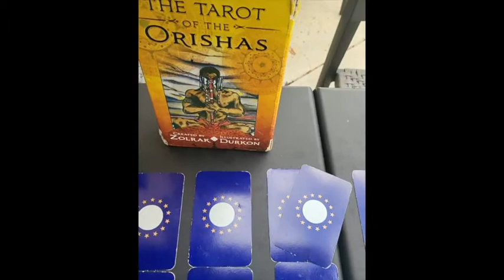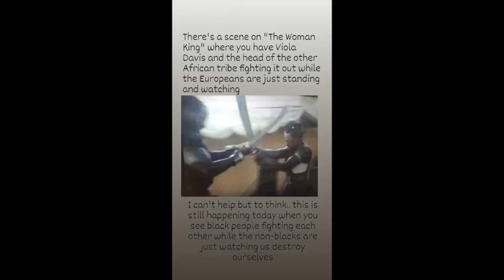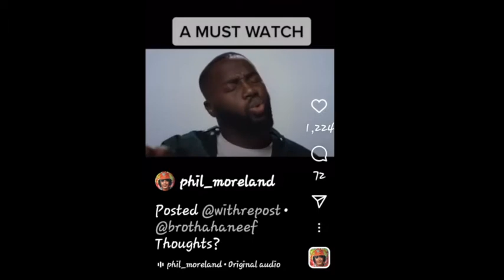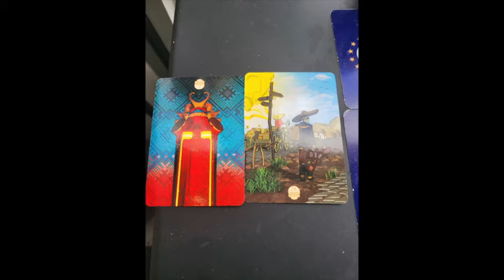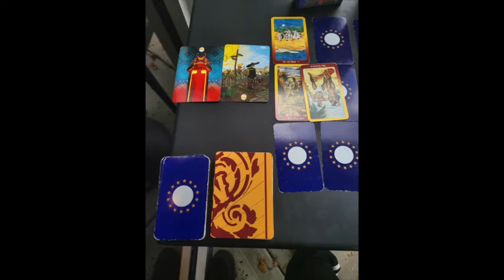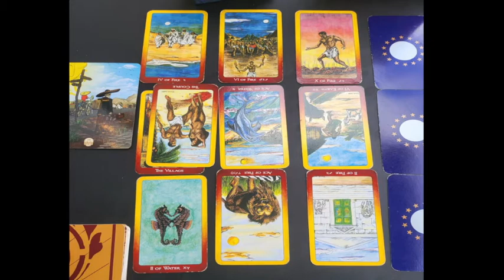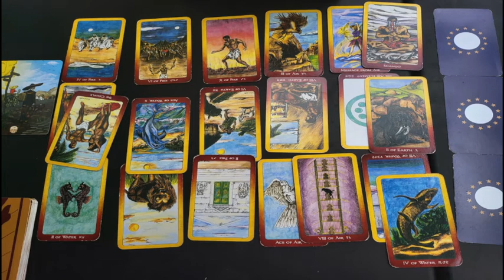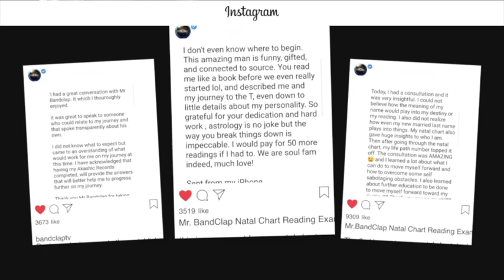BandClap TV- Op OT Weekly Forecast: "Sept 26-Oct 2nd Creating New foundation For New Salvation"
This forecast will cover September 26th through October 2nd of 2020! I will be talking about the energy of the week and some things that you all need to be looking forward to and also looking out for this week!

To take advantage of my services and also for Merch, visit